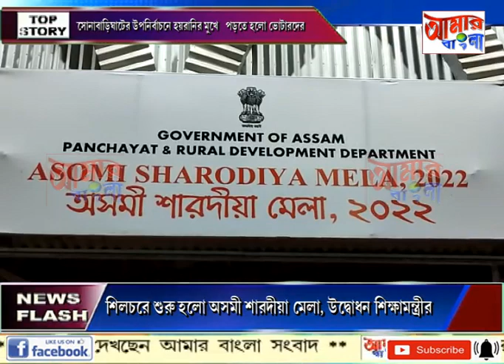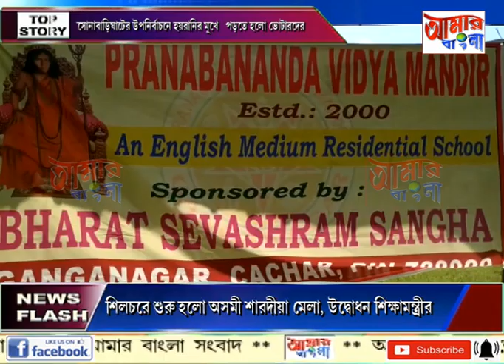AAMAR BANGLA NEWS # 28 09 2022